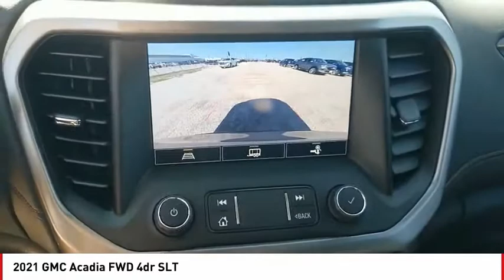2021 GMC Acadia San Angelo TX B21675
2021 GMC Acadia FWD 4dr SLT

NAV, 3rd Row Seat, Heated Leather Seats, Power Liftgate, Rear Air, Turbo, TRANSMISSION, 9-SPEED AUTOMATIC, ELEC... Quad Seats. SLT trim, SATIN STEEL METALLIC exterior and JET BLACK interior. FUEL EFFICIENT 27 MPG Hwy/19 MPG City! SEE MORE! KEY FEATURES INCLUDE Leather Seats, Third Row Seat, Quad Bucket Seats, Power Liftgate, Rear Air. Privacy Glass, Keyless Entry, Remote Trunk Release, Steering Wheel Controls, Child Safety Locks. OPTION PACKAGES ELEVATION EDITION includes Black grille and exterior accents, (Q9V) 20 aluminum wheels, Black center caps, (QNU) 20 all-season blackwall tires and (V59) Gloss Black roof rails, ENGINE, 3.6L V6, SIDI, DOHC with Variable Valve Timing (VVT) (310 hp [231.1 kW] @ 6600 rpm, 271 lb-ft of torque [365.9 N-m]) @ 5000 rpm, LUXURY PACKAGE includes (AAB) Memory Package for power driver seat and outside mirrors, (A7K) 8-way power front passenger seat adjuster, (DYX) outside heated power-adjustable power-folding body-color mirrors with driver-side auto-dimming with integrated turn signal indicators, (AT9) power passenger lumbar control, (KU9) heated and ventilated driver and front passenger seats, (KA6) heated rear outboard seats and (N38) power tilt and telescopic steering column, AUDIO SYSTEM, 8 DIAGONAL GMC INFOTAINMENT SYSTEM WITH NAVIGATION includes multi-touch display, AM/FM/SiriusXM stereo, Bluetooth streaming audio for music and most phones, Android Auto and Apple CarPlay capability for compatible phones, advanced voice recognition, in-vehicle apps, personalized profiles for infotainment and vehicle settings (STD), TRANSMISSION, 9-SPEED AUTOMATIC, ELECTRONICALLY-CONTROLLED with 3.6L V6 engine. EXPERTS REPORT Great Gas Mileage: 27 MPG Hwy. Horsepower calculations based on trim engine configuration. Fuel economy calculations based on original manufacturer data for trim engine configuration. Please confirm the accuracy of the included equipment by calling us prior to pur